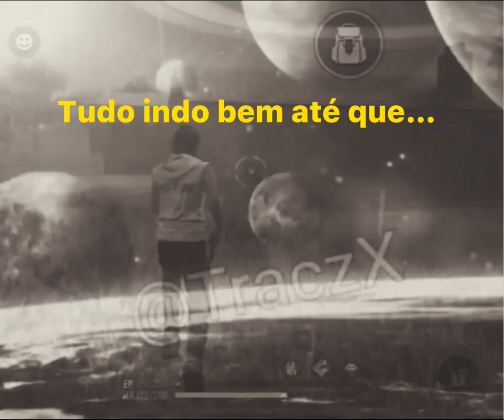EU ERA CONSIDERADO O MELHOR PRA MUITOS 😔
Comprei uma internet nova, pra conseguir fazer uma live sem travar, com qualidade razoável, mas não consigo bater uma meta boa de visualizações. Estou desanimado demais tropa, estou desistindo de jogar, de postar vídeo, de tudo! Quem está começando agora, sabe muito bem do que eu estou falando🥺😔
Sem apoio de ninguém da família, sem apoio de amigos, que situação difícil 😔